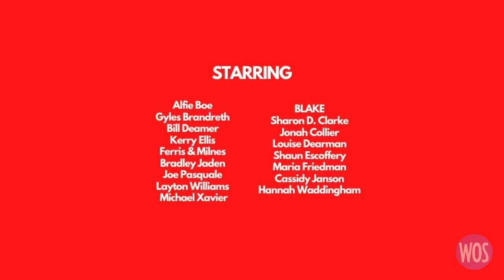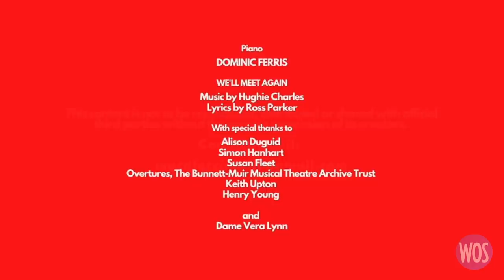Dame Vera Lynn, Alfie Boe and West End stars | "We'll Meet Again" performance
Dame Vera Lynn performs We’ll Meet Again with stars of the West End for a message of assurance that UK Theatre shall once more rise and thrive – ‘some sunny day’.

Dedicated to the theatre audiences and theatrical professionals of yesterday, today ... and tomorrow.

Credits:

Produced and Musically Directed: Dominic Ferris

Creative Director: Martin Milnes

Visual Director: Tom Large at ‘The Stay Inn’

Music composed by: Hughie Charles

Lyrics by: Ross Parker

Creative Consultant: Anthony Cherry

Choral Arrangements: Annie Skates at Capital Voices

Starring: Alfie Boe, BLAKE, Gyles Brandreth, Sharon D. Clarke, Jonah Collier, Bill Deamer, Louise Dearman, Kerry Ellis, Shaun Escoffery, Ferris & Milnes, Maria Friedman, Bradley Jaden, Cassidy Janson, Joe Pasquale, Hannah Waddingham, Layton Williams and Michael Xavier.

Piano: Dominic Ferris

Capital Voices choir: John Addison, Katie Birtill, Mary Carewe, David Combes, Yona Dunsford, Lance Ellington, Kate Graham, Matt Little, CJ Neale, Andrew Playfoot, Lucy Potterton, Annie Skates, Patrick Smyth, James Spilling, Laura Tebbutt and Stephen Weller.

Special Thanks: Alison Duguid, Simon Hanhart, Susan Fleet, Keith Upton, Overtures – The Bunnett-Muir Musical Theatre Archive Trust, Henry Young and Dame Vera Lynn.

This content is not to be reproduced, distributed or shared with official third parties without the express permission of its creators.